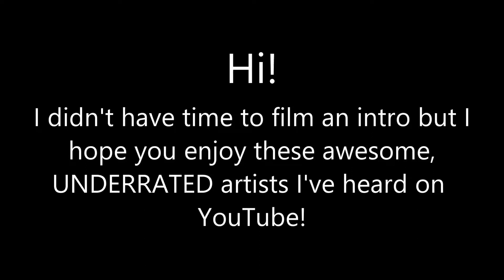UNDERRATED Singers / Artists of YouTube | Take A Listen To THIS | July Vol. 1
This is a series showcasing some of the awesome music I've heard recently and I hope to introduce these talented artists to more people. All of the artists featured have less than 20,000 subscribers (at the time of posting this video). Checkout the FULL versions and any social media info I can find on each artist below. I hope you enjoy!

Featured artists:

Starting at 0:30

Starting at 2:36

Starting at 4:08
Snapchat  RaymondSalgado
Live.Me RaymondSalgado
Starmaker Raymond Salgado

Starting at 6:04

Starting at 8:09

Starting at 9:49

Starting at 11:55
* couldn't find any social media at this time

Starting at 13:31